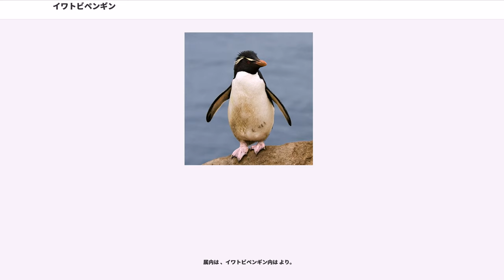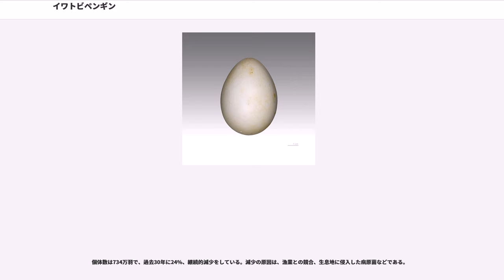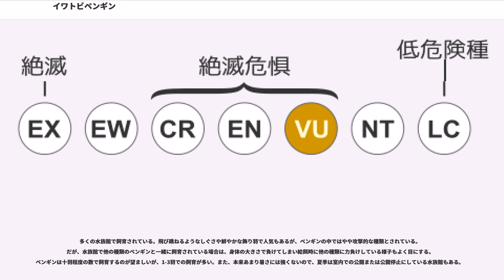イワトビペンギン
イワトビペンギンはマカロニペンギン属のペンギンのうち近縁な3種（または2種）の総称である。やや小型のペンギンで、頭部の黄色の飾り羽が特徴である。

インド洋南部から南大西洋にかけて分布している。局所的だが、各々の種の生息域は経度的に限られている。

これはマカロニペンギン属のどの種よりも広いが、複数種の生息域を合わせた範囲であり単純な比較はできない。

生息域は全体として北へ移動しているという。

南限はハード島とマクドナルド諸島（南緯53度）、北限はトリスタン・ダ・クーニャ諸島（南緯37度）。主な繁殖地はフォークランド諸島、マッコーリー島、プリンス・エドワード諸島、クローゼー諸島、ケルゲレン諸島などである。

体長45–58cmほど。分布域が重なる上に外見がよく似たマカロニペンギンなどの近縁種もいるが、イワトビペンギンはこれらの中でも最も小型である。

成鳥の目の上には眉のような黄色の羽毛があるのが大きな特徴である。これはマカロニペンギンなどにも見られるが、イワトビペンギンは目の後ろで大きく広がる飾り羽になっている。この飾り羽とともに頭部の羽毛も長く伸び、特徴的な冠羽を形成している。目とくちばしが赤く、足はピンク色をしている。

地上では他のペンギンのようによちよちと歩かず、（スズメのように）両足を揃えて飛び跳ねながら移動する。和名の「イワトビペンギン」、英名"Rockhopper Penguin"ともこの様子に由来する。

性格は攻撃的で、近くを通ったりすると攻撃してくる。

成鳥は4月、5月から10月にかけて繁殖地を離れて外洋で生活する。10月-11月になると繁殖地に戻ってくるが、北方の個体群は7月に戻ってくる。

周囲を崖で囲まれ、植物が生えているような平地や、緩やかな斜面に好んで巣をもうける。オスは小石を積み上げて簡素な巣をつくるが、この時に多くの小石を集められるオスほどメスに好感を持たれる。繁殖地の巣の密度は高い。鳥にしては夫婦の絆が強く、58%が2年続けて同一のつがいを組む。

11–12月初旬に産卵する。巣の卵は2個（両方とも受精卵）だが、はじめに産んだ卵は廃棄される場合が多い。これはマカロニペンギン属全般に見られる習性である。

抱卵期間は32–34日で、オスとメスが交代で抱卵する。孵化したヒナは33-39日間は巣で給餌を受けるが、そのうち最初の24–26日間はオスがヒナを守り、メスが給餌する。

成長したヒナはヒナだけで集まったクレイシュを作り、親鳥は両方ともエサを取りに出かける。はじめの1週間はメスが給餌するが、その後はオスとメスが交代でヒナが巣立つまでの65–75日間、1–2日おきに給餌する。

巣立ちは北方の個体群で12–1月、南方の個体群では2月頃である。ヒナの巣立ち後に成鳥は換羽を行うが、換羽中は水に入れず、エサを取れないので、換羽前の20–30日間（北方では60日間）は海に出て食いだめをする。換羽の間に体重は40%減少する。

属内は 、イワトビペンギン内は より。

イワトビペンギンは生息域・体長・冠羽の長さなどが異なる3種に分類される。これらの分布は重なっていない。

これらのうちキタイワトビペンギンが遺伝的にも形質的にも他の2種から離れており、羽色による白黒模様が異なる、羽冠が長い、体長が大きいなどの違いがある。生息域も、この種のみ繁殖地が亜熱帯前線 (STF) の北である。

イワトビペンギンは従来から3亜種に分けられてきたが、: などにより、ミナミイワトビペンギン（ミナミイワトビペンギン+ヒガシイワトビペンギン）とキタイワトビペンギンは別種と考えられるようになった。さらに により、3亜種それぞれが遺伝的に分離した別種と明らかになった。国際鳥類学会 (IOC) はこれに対応したが、ただし BirdLife International (BLI) は南北2種に分離するにとどめている。

キタイワトビペンギン
ミナミイワトビペンギン

個体数は734万羽で、過去30年に24%、継続的減少をしている。減少の原因は、漁業との競合、生息地に侵入した病原菌などである。

IUCNレッドリストでは、ミナミイワトビペンギンとキタイワトビペンギンが扱われており、ミナミイワトビペンギンは危急種、キタイワトビペンギンは絶滅危惧である。

多くの水族館で飼育されている。飛び跳ねるようなしぐさや鮮やかな飾り羽で人気もあるが、ペンギンの中ではやや攻撃的な種類とされている。だが...